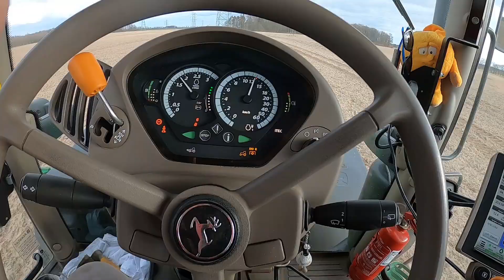Nawozy 2022 Gr Gołda- Sypiemy Pod Ziemniaki - vlog #21